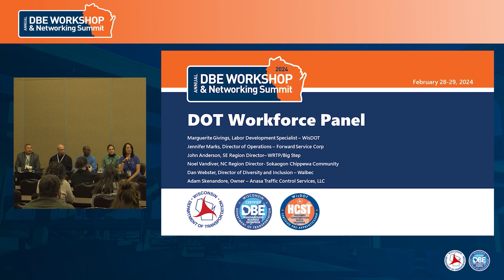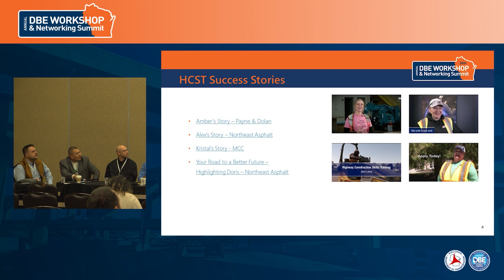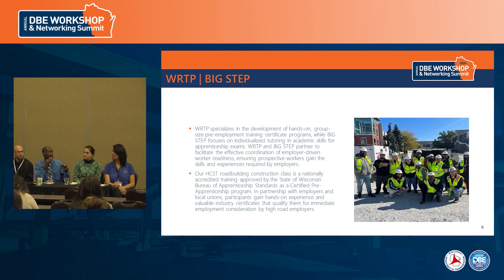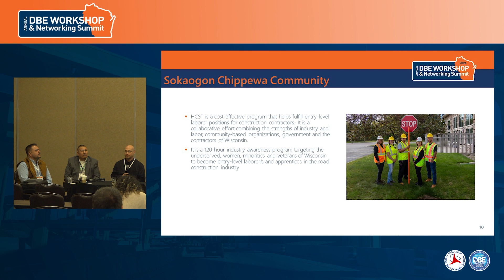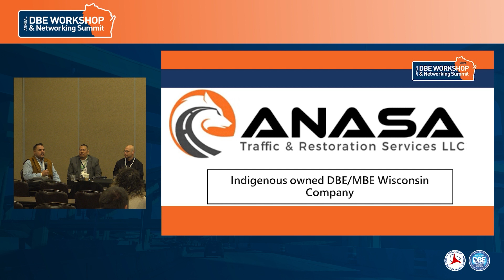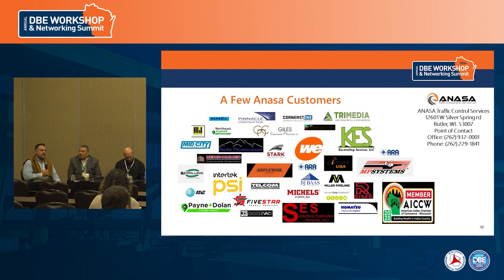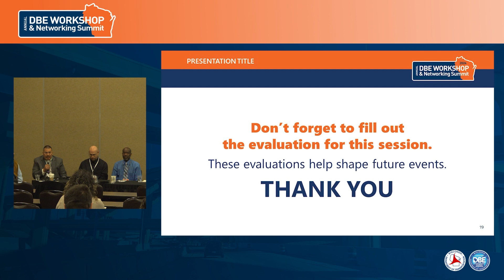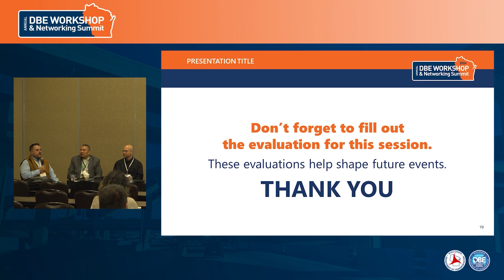Workforce Panel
Presented at the Annual DBE Workshop and Networking Summit on February 29, 2024, this training discussed the Highway Construction Skills Training (HCST) program.